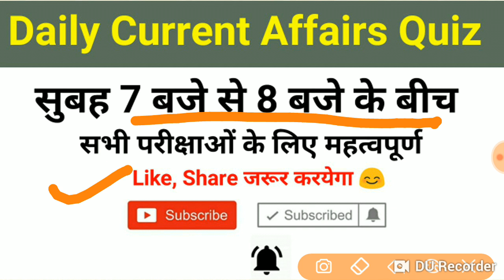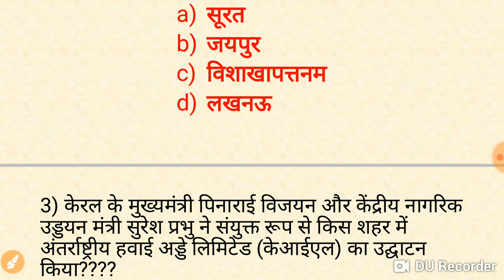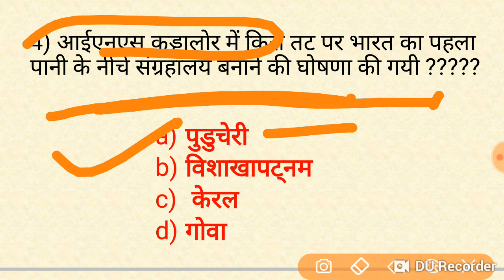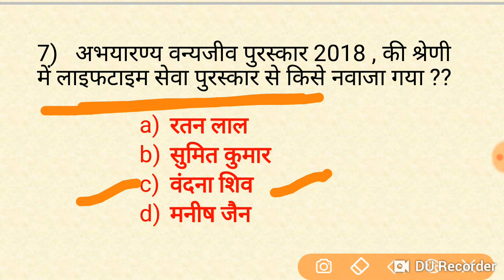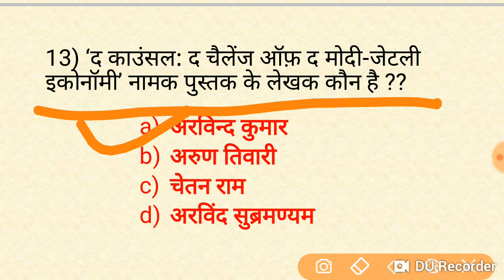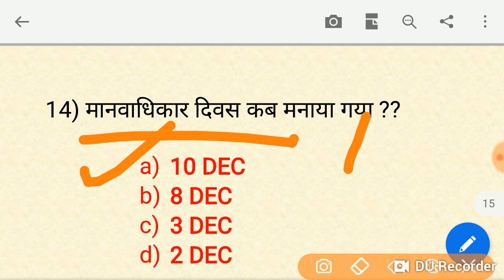11 Dec current affairs in hindi //Daily current Affairs quiz in hindi //